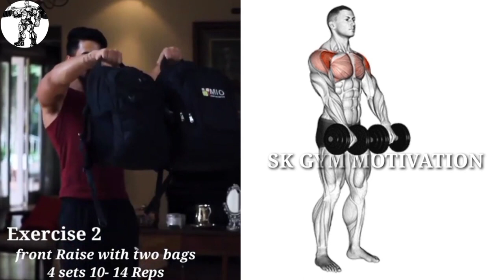🔰 8 Best Exercises to Build Shoulders at home | shoulder workout at home and Gym | Sk gym Motivation